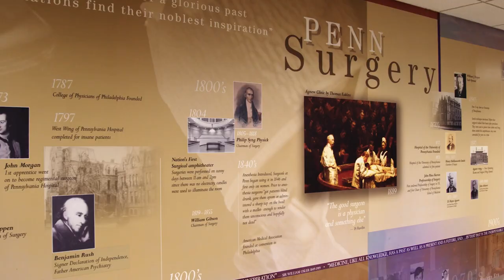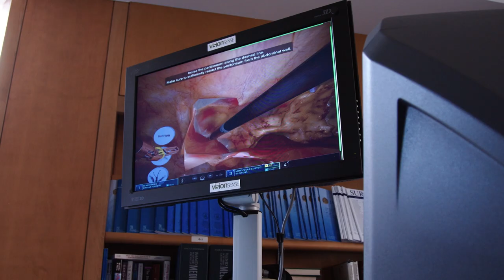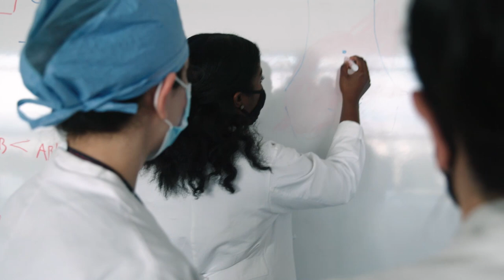Vascular Surgery Integrated Residency at Penn Medicine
Learn about the training program in Vascular Surgery at Penn Medicine from current residents and faculty members.  With our long-standing tradition in excellence, we continually strive to create an educational environment that maximizes the surgical trainees’ academic potential. We are committed to recruiting highly qualified applicants of diverse backgrounds that resonate with the institution’s mission of excellence. We strive to cultivate an environment of talented residents, faculty, and staff with varied cultures and perspectives that reflect our surrounding Philadelphia community. With the changing landscape of healthcare, we intend to train future leaders in surgery, who are sensitive to differences in race, gender, religion, and sexual orientation.